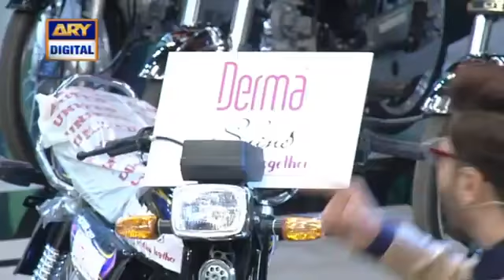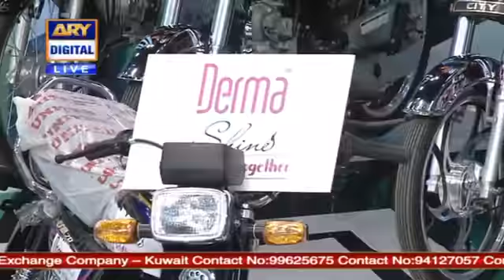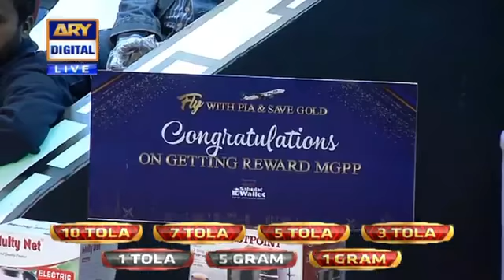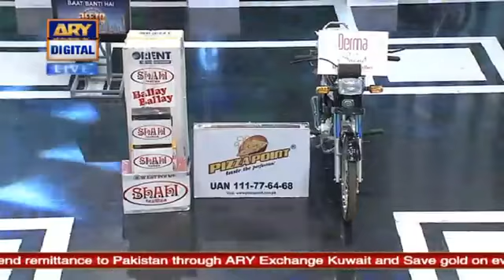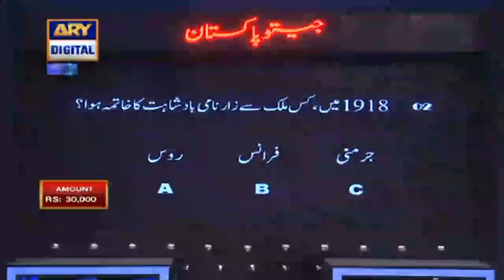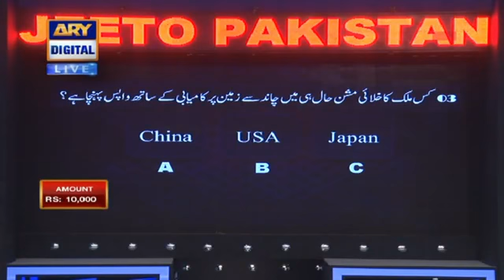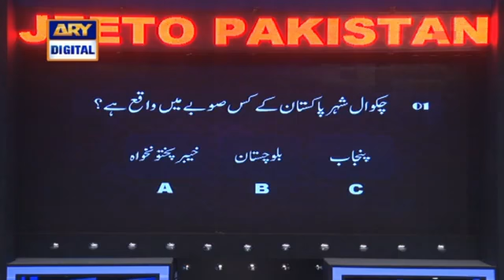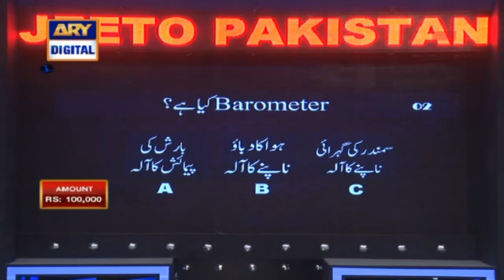Jeeto Pakistan – Guest: Aadi Adeal Amjad – 20th December 2020